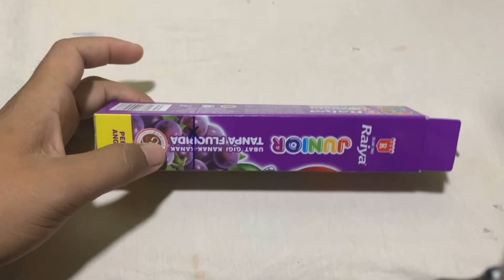How To make a tractor Connected To a Water bottle With DC